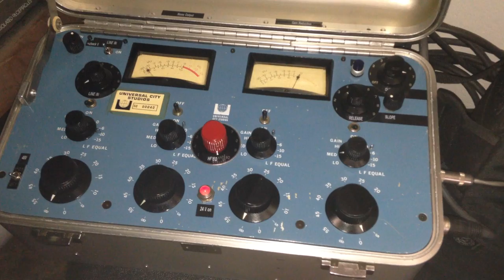Spectra Sonics Mixer Demo with Bass & Guitar Tracks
Anything with Spectra Sonics inside is the best. And those trannies are so musical … never heard anything as sweet in last 25 years. Congrats on giving new life to a classic.   -Phillip Victor Bova,  Bova Sound (makers of the SAGE op amps)
The mixer uses class A amplification, the most linear type available. The transformers were designed and made in the 50's and 60's during the golden age of tube gear design.  Spectra Sonics made a lot of amplifier cards (and other items, like mixing boards) in the 60's and 70's that engineers would buy and use in custom products such this mixer, created by Universal City Studios engineering staff.
There were very few made, this one is serial number 12.